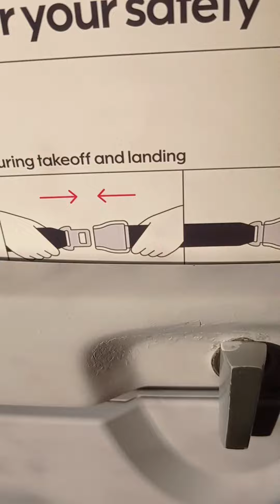kuulutus Finnair Airbus A319 koneessa